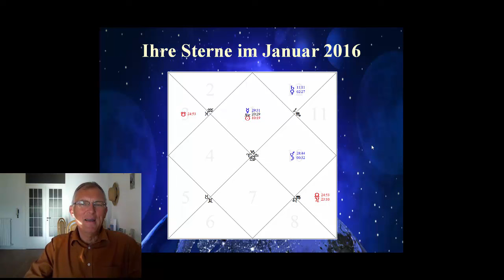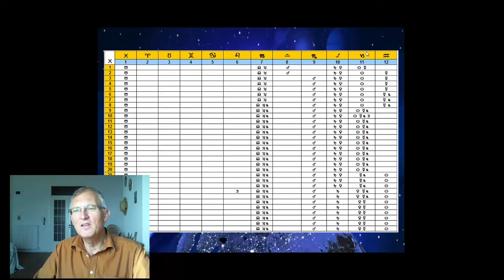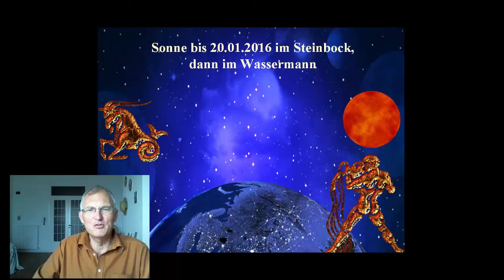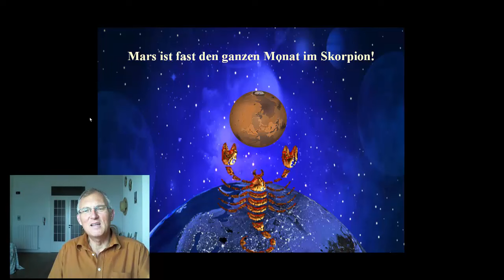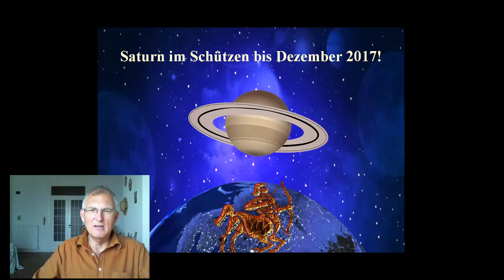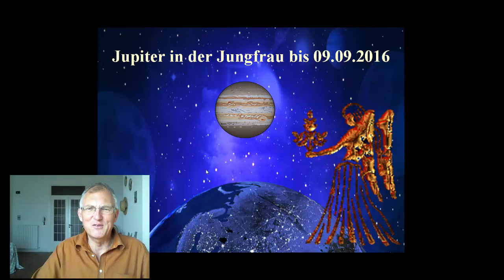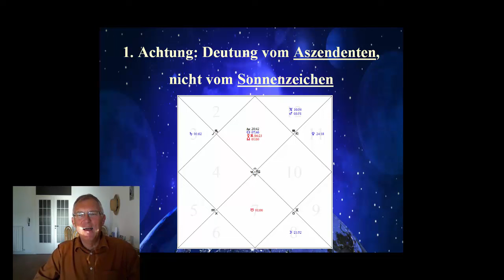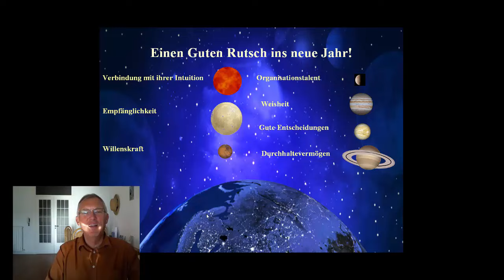Aszendent Fische Januar 2016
Gerhard Feiner -